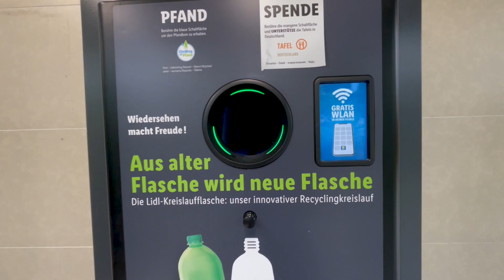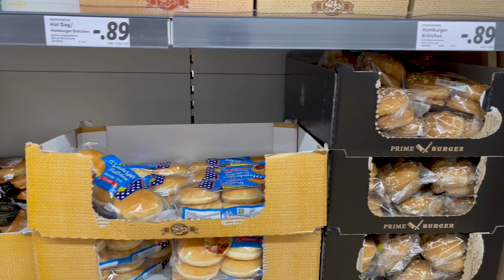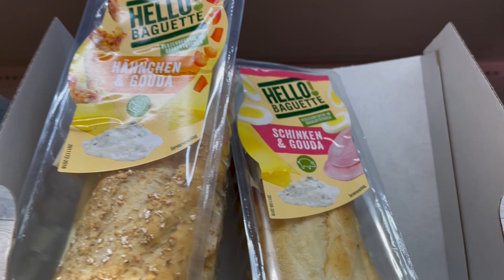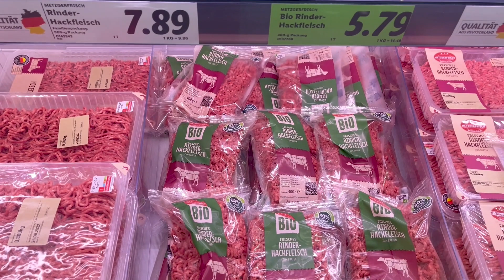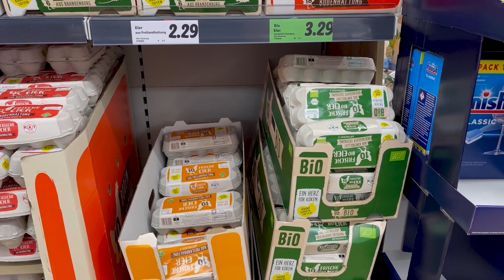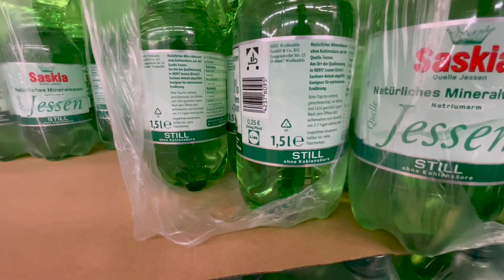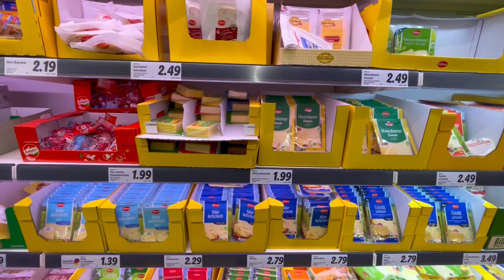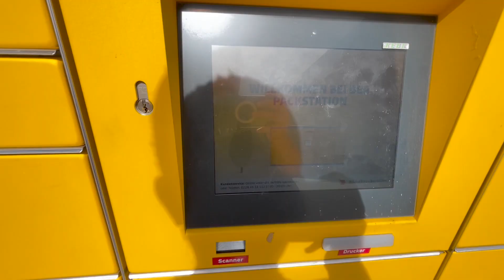😱موجة الغلاء في ألمانيا في ظل الحرب الروسية| لن تصدقوا الأسعار 💶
جولة في سوبر ماركت ليدل في ألمانيا للتعرف على اسعار السلع الغذائية وحقيقة ارتفاعها بعد حرب روسيا واوكرانيا وكذلك التعرف على انواع المنتجات المعروضة فيها من فواكه، خضراوات، زيت، الرز، السكر، الاسماك، الجبن، الالبان، البيض، الملح، الزبدة، المنظفات، العسل وكل المنتجات الغذائية

شكرا لك على المشاهدة 😇 , أتمنى دعمكم لي بلايك واشتراك 💛
 و فعّل زر التنبيهات (🔔) لكي تصلك الفيديوهات الجديدة 😍